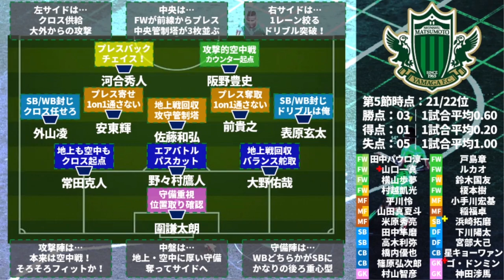【松本山雅】徐々に噛み合ってきた新戦力！選手別の役割分担と戦術を1枚絵で徹底チェック！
ミルトト第6回スタート！
4月2日（金）23:59まで！
第7回もスタートします！

2019年～大塚や渋谷で行っていた、

2017年、DAZNの実況を行うことになった井上マーが

2018/10/10　1本目の動画リリース
2018/11/08　登録者1,000人突破
2019/02/22　登録者10,000人突破
2019/03/19　リアルトークライブ#1「大塚ドリームシアター校」開始
2019/04/08　ミルアカマンデーライブ#1スタート
2019/09/16　リアルトークライブ#5「渋谷ロフトナイン校」
2020/02/20　Jリーグ推進委員会イベント@渋谷DAZN CIRCLE
2020/11/01　DAZN主催の「DAZN欧州組応援部」のメンバーに加入
2021/02/25　DAZN Jリーグ推進委員会イベントをミルアカで実行！

・FIFA20
・あつ森
・フォートナイト
・APEX

・キュン学部
・Tokyo Walker
・作業雑談…